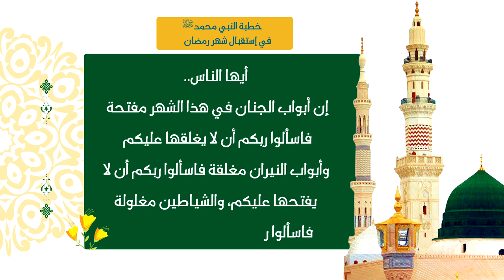خطبة الرسول صلى الله عليه و آله في استقبال شهر رمضان